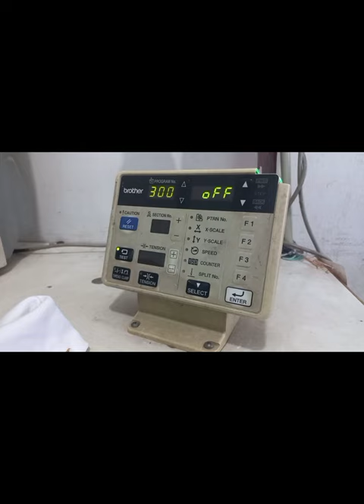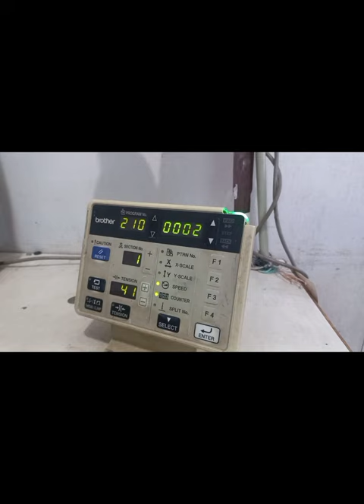Count Setting @ Brother bartack machine.